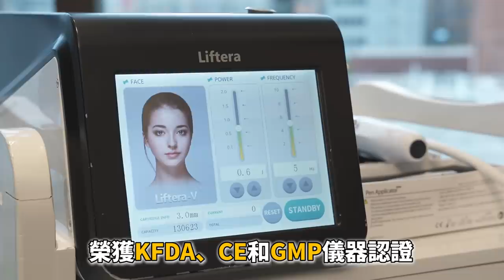娜姐話我膚淺?｜拍《小諧星》MV趣事？｜娜姐理想型係咩？！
「加蔥 X Chrissie零死角女神の育成術：加蔥「秀」了期間限定免費三選一面部療程」體驗乙次

· Pico enLIGHTEN™️皮秒激光祛斑面部療程/
· Liftera V 無針埋線面部療程/
· Exilis Ultra 360 眼部療程
[總值 $25,000]

兌換限期：由 2021 年 10 月 29日至 2021 年 11 月 30 日止
兌換要求：立即按此 登記

換領詳情如下：
贊助品牌 : TBM The Beauty Medical
療程體驗地點：TBM分店 (尖沙咀、旺角、銅鑼灣、中環、元朗、荃灣、沙田、上水)

立即換領免費療程體驗，跟 Chrissie 學習女神の育成術，拾棄美圖秀秀，跟我🤗加蔥一齊瘦秀！

TBM 會不時舉行各種「女神の育成」快閃活動，記得密切留意，痴實佢哋社交媒體同網站啦！

條款及細則：
1. 只適用首次體驗 TBM 之新客戶才可享用此療程體驗
2. 名額有限，先到先得，登記日期及時間以 TBM 網站顯示時間為準。
3. 免費療程體驗換領均需在指定頁面進行登記，如資格不符，換領要求將會自動視作無效。
4. 一經成功換領，將無法取消及更改。
5. 成功換領的會員將會於 7 個工作天内個別收到 WhatsApp 通知。
6. 成功換領者必須於指定期限內換領產品，逾期作廢。
7. 不能兌換現金及不可與其他優惠同時使用。
8. 如有更改或任何爭議，TBMG 及 TBM 將保留最終決定權，包括隨時暫停、更改或終止活動之條款及細則，而毋須另行通知。